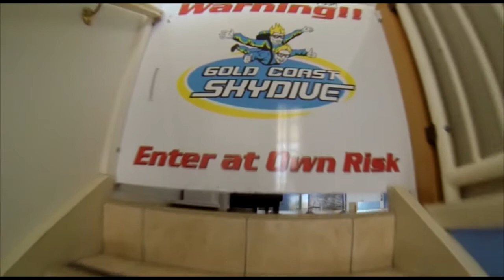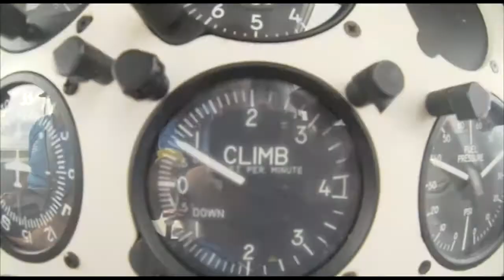Gold Coast Skydive - Michelle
Tandem Skydive video, over the beautiful Kirra Beach, Gold Coast - Michelle